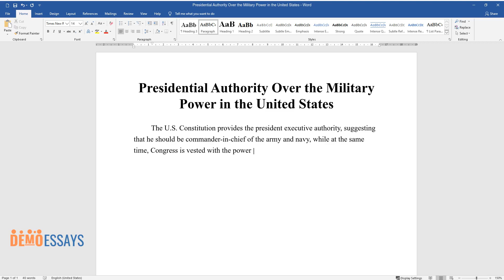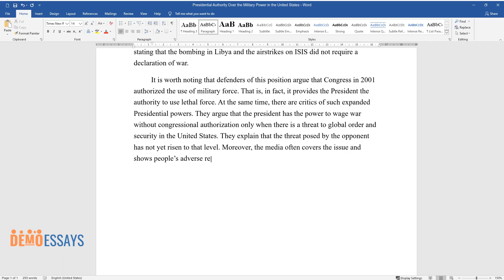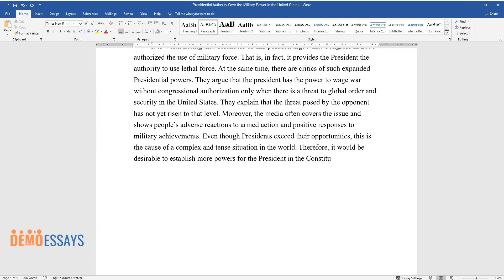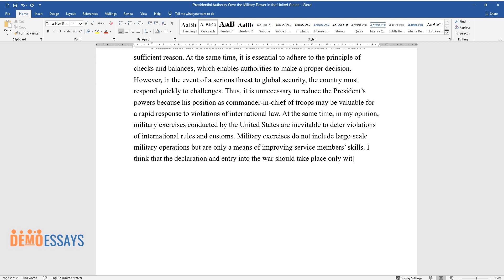Presidential Authority Over the Military Power in the United States - Essay Example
📝 Essay description: Military exercises are a necessary measure due to the existing problems in the world, they show that the country is ready to respond to the challenges in the international arena.

ℹ️ Subjects: Government
ℹ️ Words: 597
ℹ️ Pages: 2

📚 Reference list:
Hayes, Michael. ‘Congress and War Powers: Symbolism and Nondecisions in the Struggle for Influence.’ Congress & the Presidency, vol. 45. no. 2, 2018, pp. 185-207. Web.